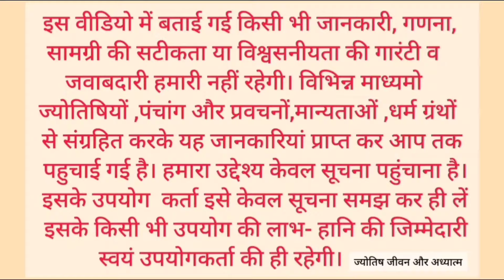Aaj ka panchang 04 March 2024/तिथि, चौघड़िया/सोमवार पंचांग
Aaj ka panchang 04 March 2024/तिथि, चौघड़िया/सोमवार पंचांग#aajkapanchang

falgun maas, falgun mas, फाल्गुन मास
aaj ka panchang 04 march 2024, पंचांग, shubh panchang, आज का शुभ मुहूर्त, indian caledar

2024 astrology/ astrology reading/ weekly astrology/ the astrology podcast/ sun in astrology/ astrology with heather/ zodiac/ heather astrology/ astrology forecast 2024/ lunatic astrology youtube/ astrology podcast/ astrology special/ horoscope
पंचांग 2024 /आज का पंचांग हिंदी/ पंचांग ऑनलाइन/ पंचांग/ आज का शुभ मुहूर्त/ आज की तिथि /आज क्या तिथि है/ आज तिथि क्या है/ आज की तिथि क्या है /आज कौन सी तिथि है/ आज का चौघड़िया/ नए साल का पंचांग /2024 का पंचांग/ शुक्रवार का पंचांग /04 मार्च 2024 का पंचांग /आज का पंचांग इन हिंदी /आज की तिथि/ वार /नक्षत्र /योग व कारण के बारे में जानकारी /आज का पंचांग क्या है /आज का शुभ मुहूर्त/ आज का राहुकाल /2024 का पंचांग /आज कौन सी तिथि है/ आज का पंचांग बताओ /आज का विचार/ आज कौन सी तिथि है/ तारीख 04 मार्च 2024 आज का पंचांग / 04 march 2024 / सूर्योदय और चंद्रोदय का समय/ 04 march 2024/  आज का चौघड़िया और आज का शुभ मुहूर्त/  शुभ मुहूर्त /राहुकाल/ राहुकाल कितने बजे है/ राहुकाल में क्या करें /
 04 मार्च 2024 / फाल्गुन महीना/ fagun maas/ फाल्गुन ekadashi, panchak